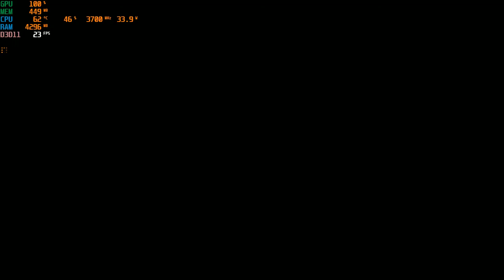The Long Dark | I3 4170 | Intel HD Graphics 4400 | 8GB RAM | 720P